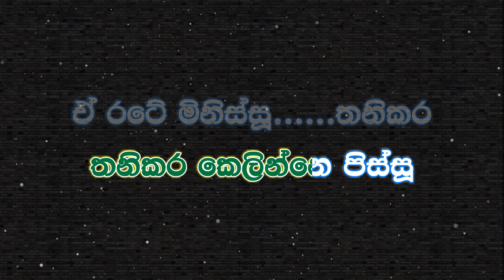E Rate Minissu Karaoke (Without Voice) ඒ රටේ මිනිස්සූ කැරෝකේ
🎧🎤 Artist : Deepal Silva
📜✍️ Lyrics : K D Nikalas
🎼🎶 Melody : Asela Indralal

    🌟★彡 𝔻𝕖𝕖𝕡𝕒𝕝 𝕊𝕚𝕝𝕧𝕒 ᴋᴀʀᴀᴏᴋᴇ - ᴘʟᴀʏ ʟɪꜱᴛ 彡★🌟

කිරීමෙන් වළකින්න.

╚╩══• 𝕊𝕠𝕟𝕘 𝕃𝕪𝕣𝕚𝕔𝕤 •══╩╝
ඔලුව තදින් නරක් වෙච්ච
මිනිසුන් පිරිසක් රැදිච්ච
අරුම පුදුම රටක් තියෙනව ඕයි
මහ මුහුදින් වට කෙරිච්ච
අඹ ගෙඩියක හැඩය වෙච්ච
ඒකට මරු නමක් කියනව ඕයි
ඒ රටේ මිනිස්සූ
තනිකර කෙලින්නෙ පිස්සූ
ඒ රටේ මිනිස්සූ
තනිකර කෙලින්නෙ පිස්සූ
ඒ රටේ මිනිස්සූ
තනිකර කෙලින්නෙ පිස්සූ
ඒ රටේ මිනිස්සූ
තනිකර කෙලින්නෙ පිස්සූ ඕයි

එකෙක් නගිනකොට ඉහලට
ඇහේ කටු ඇනෙයි අනිකට
අදියි බිමට හෙලයි පහලට ඕයි
නිස්සො සුදුස්සෝ යටකොට
පුස්සො වැඩදෙනව යමරෙට
සෙතක් වෙයිද එහෙව් රටකට ඕයි

බඩට නැති වුනත් ලුනු කැඳ
ඇඟට ඕනෙමයි විල්ලුද
ඒකයි ඉහලම සන්තෝසෙ ඕයි
නැති බැරි අගහිඟකම් මැද
බිය සැක ලෙඩ දුක් විඳ විඳ
පෙන්නයි ලෝකෙට පරකාසෙ ඕයි

ඒ රටේ මිනිස්සු
තනිකර කෙලින්නෙ පිස්සූ
ඒ රටේ මිනිස්සූ
තනිකර නටන්නෙ පිස්සූ
ඒ රටේ මිනිස්සූ
තනිකර නටන්නෙ පිස්සූ
ඒ රටේ මිනිස්සූ

රට වටකර සාගරයයි
එහි සම්පත් ආකරයයි
පිටින් මාලු රටට ගේනව ඕයි
රට මැද තනි වෙල් යායයි
බැලුවම හරි සිරියාවයි
නැවෙන් ගෙනත් හාල් බානව ඕයි

දකින දකින මිනිහ අතේ
බැඳලා ඔරලෝසු ඇතේ
ටයිම් එකට කිසිම වැඩක් නැහැ ඕයි
උන් හත කියන්නෙ අටට පුතේ
අට කියුවොත් නවය වෙතේ
කැත පුරුද්ද අත අරින්නෙ නෑ ඕයි

ඒ රටේ මිනිස්සූ
තනිකර කෙලින්නෙ පිස්සූ
ඒ රටේ මිනිස්සූ
තනිකර නටන්නෙ පිස්සූ
ඒ රටේ මිනිස්සූ
තනිකර නටන්නෙ පිස්සූ
ඒ රටේ මිනිස්සූ
තනිකර කෙලින්නෙ පිස්සූ
ඒ රටේ මිනිස්සූ
තනිකර නටන්නෙ පිස්සූ
ඒ රටේ මිනිස්සූ
තනිකර කෙලින්නෙ පිස්සූ
ඒ රටේ මිනිස්සූ
තනිකර කෙලින්නෙ පිස්සූ
ඒ රටේ මිනිස්සූ. තනිකර
මන් වගෙ කෙලින්නෙ පිස්සූ ඕයි